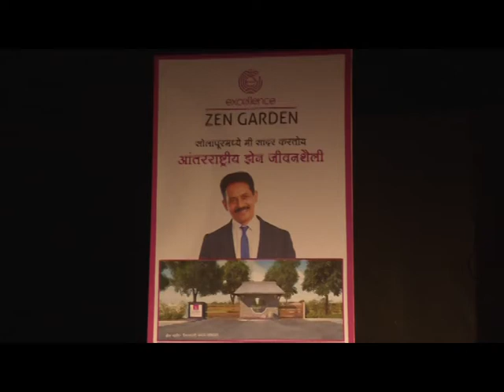A Glimpse of “Excellence ZEN GARDEN” Project Launch Event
Program Highlights  - Excellence ZEN Garden Project Launch Event “13 Feb 2016”

“Excellence ZEN GARDEN” - NA plotting project near New Cargo Airport, Solapur was launched on 13th Feb 2016.